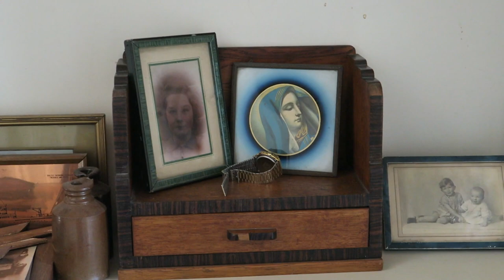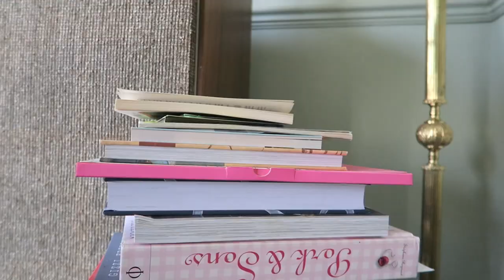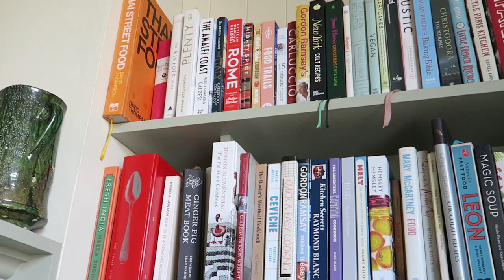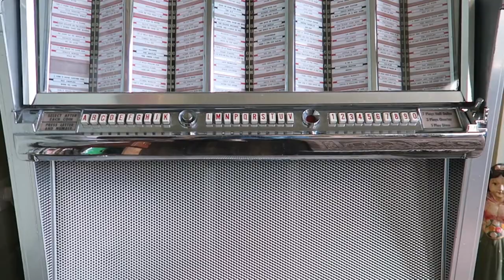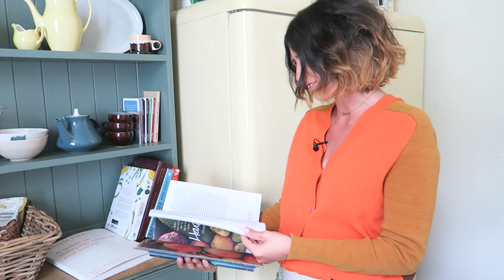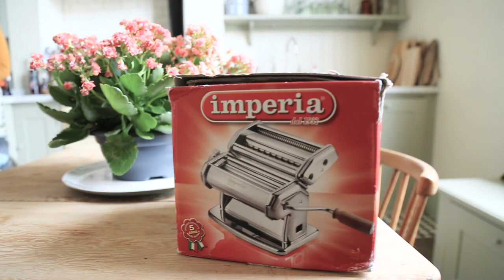Anna Barnett: My Space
We met with food writer Anna Barnett, and she showed us round her home, an old converted pub in East London.